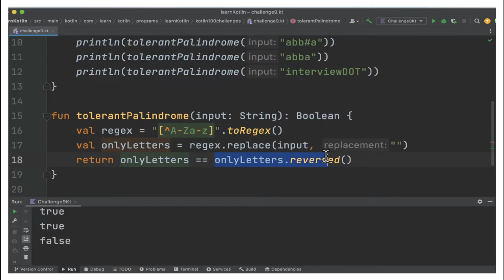100 KOTLIN CODING CHALLENGE | KOTLIN TOLERANT PALINDROME # | CODING PRACTICE | InterviewDOT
100 KOTLIN CODING CHALLENGE | KOTLIN TOLERANT PALINDROME # | CODING PRACTICE | InterviewDOT